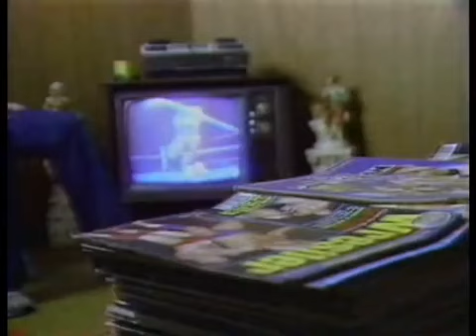A Look at Mid-South Wrestling. 1985